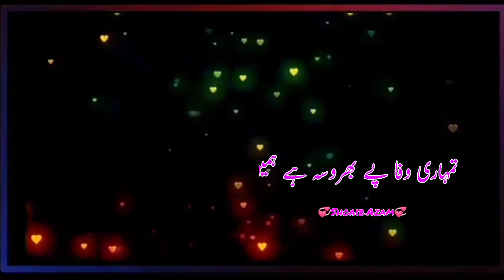خدا اور محبت khuda or muhabbat new sad poetry black screen status whatsapp mswrite2